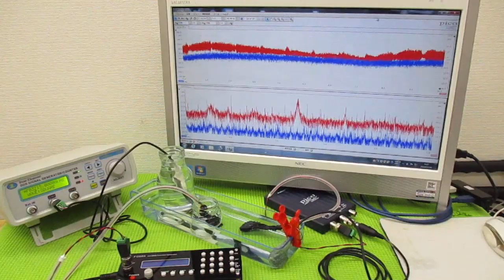メガヘルツの超音波発振制御プローブを利用した実験動画